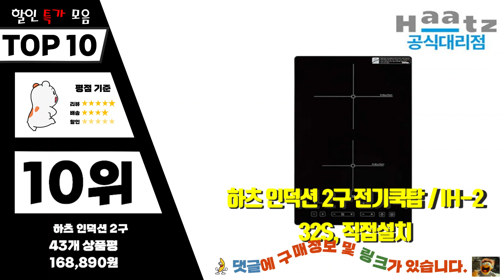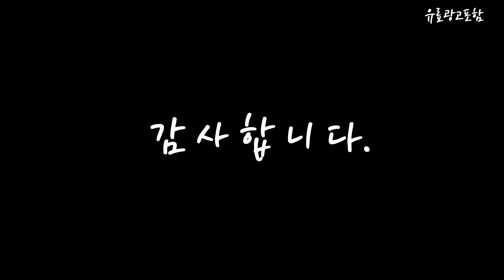인덕션2구 Top10!! 요즘 인기있는 인덕션2구 구매 가격 평점 후기 비교 총정리!!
❤️❤️❤️ 요즘 인기있는 인덕션2구 구매 가격 평점 후기 비교 총정리해 보았어요!! ❤️❤️❤️

[00:06]
10위. 하츠 인덕션 2구 전기쿡탑 / IH-232S 직접설치 [168,890원]

[00:11]
9위. 키친아트 라팔 인덕션 2구 + 와이드그릴 KI-G2800FS [139,000원]

[00:17]
8위. 오쿠 프리미엄 IH 인덕션 2구 OCC-IH2500H 일반형 [167,960원]

[00:22]
7위. 보아르 아띠랑스 플랫 인덕션 2구 VKE-003WH 자가설치 [111,540원]

[00:28]
6위. 키슬러 인덕션 프리미엄 IH 2구 화이트 단품 [89,000원]

[00:33]
5위. 빌트인 2구 인덕션 IH 전기레인지 (RIH-200N) [209,100원]

[00:39]
4위. 요리는 장비빨 422 와이드 2구 듀얼 인덕션 [78,000원]

[00:45]
3위. 키친아트 듀얼 인덕션 2구 KID-2040NK 자가설치 자가설치 [119,000원]

[00:51]
2위. 삼성전자 인덕션 더 플레이트 2구 NZ60R7703PW [249,510원]

[00:56]
1위. 삼성전자 인덕션 더 플레이트 전기레인지 2구 자가설치 [221,510원]